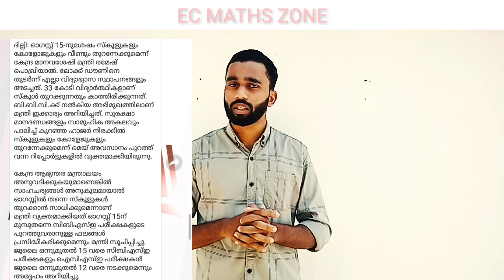School open | SCHOOLS, COLLEGES OPEN AFTER AUGEST 15 | CBSE RESULT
സ്കൂളുകളും കോളേജുകളും ഓഗസ്റ്റ് 15ന് ശേഷം തുറക്കും CBSE പരീക്ഷാഫലം ഓഗസ്റ്റ് 15ന് മുമ്പേ...